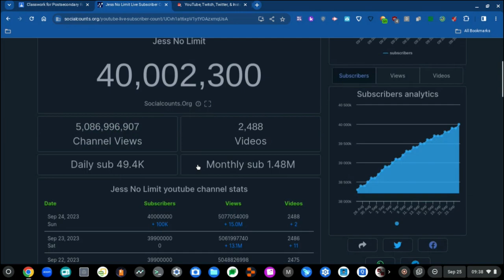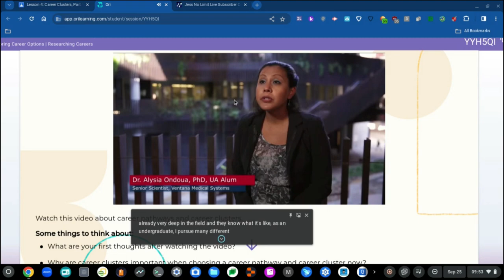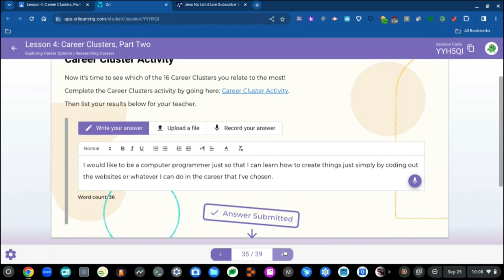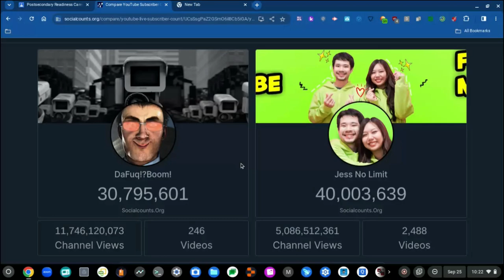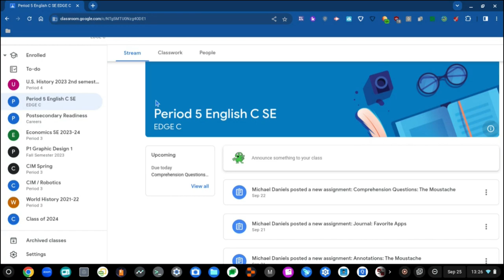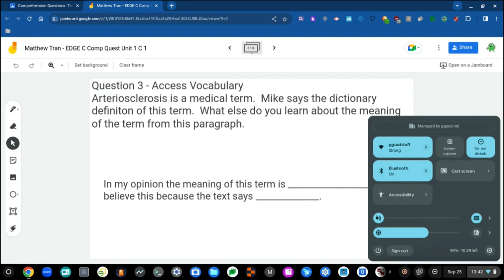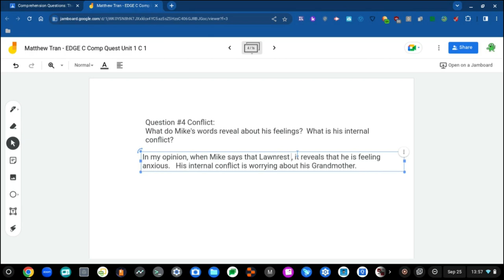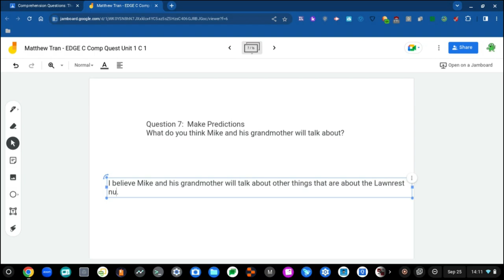Recording at School (Part 25)